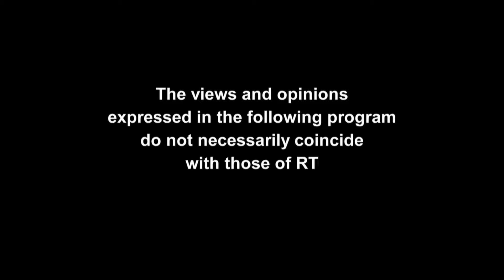Keiser Report: Revolving Doors (E943)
summer solutions series 2016